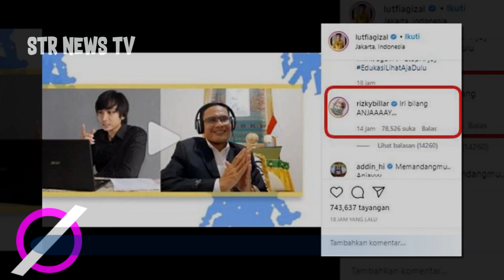Rizky Billar ke Lutfi Agizal : Kalau Mau Naikin Followers Mending Jadi Asisten Gua